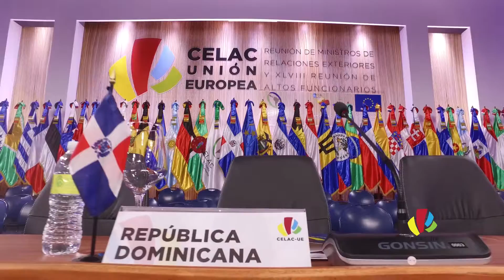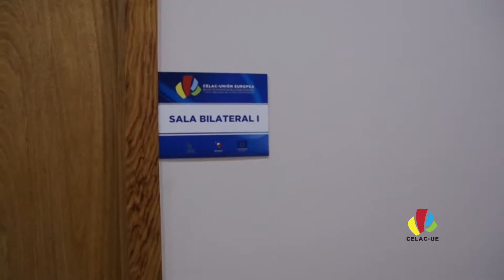RESUMEN PREPARATIVOS CELAC-UE 2016